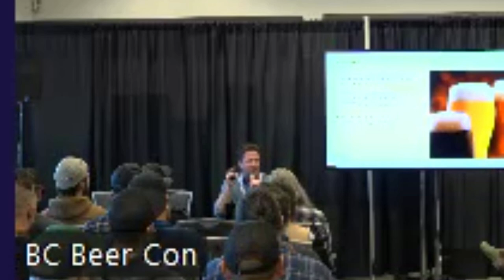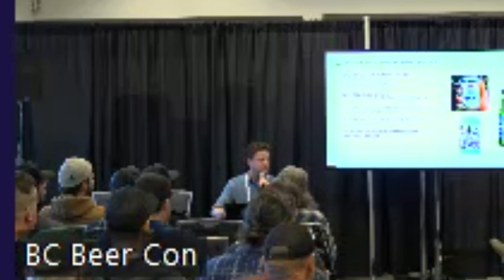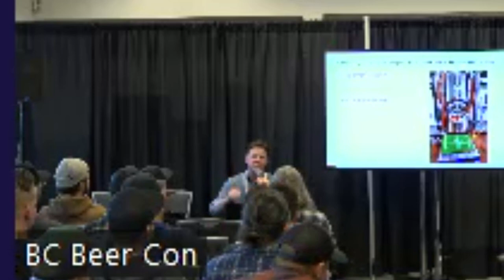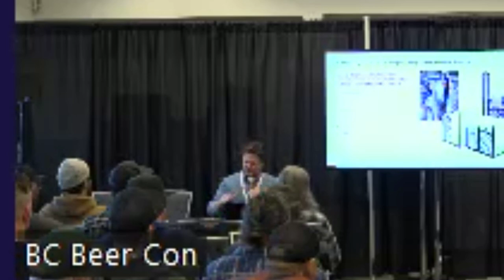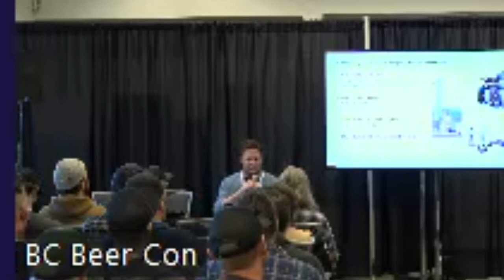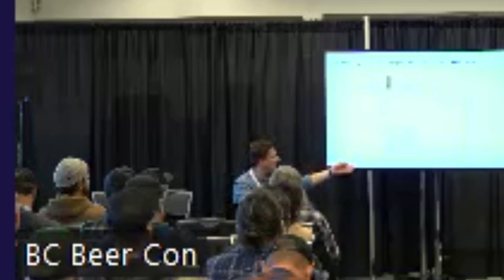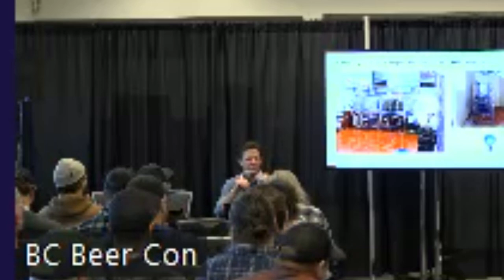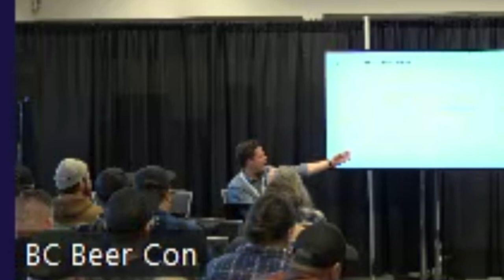Beverage Diversification and Brewery Operations for the Future | BC Beer Con 2022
Beverage Diversification and Brewery Operations for the Future presented by  Nick Posloski, Senior Advisor, Technical Services, First Key
Presented by First Key (apologies for the video quality)

With rapidly changing consumer demands it is important for breweries to be ready to capture new growth opportunities early. Hard seltzers, distilled beverages, malt beverages, low alcohol, and non-alcoholic beverages are all growing segments that breweries should be watching closely. Nick discusses the methods, equipment and technology needed and discusses case studies.  Gain Insights and know-how so you can respond quickly and be ready to capture new beverage opportunities early.

The BC Craft Brewers Conference, hosted by the BC Craft Brewers Guild and presented by Great Little Box Co / Ideon Packaging, brings together key stakeholders from the BC craft Brewing industry for an annual networking and educational event.